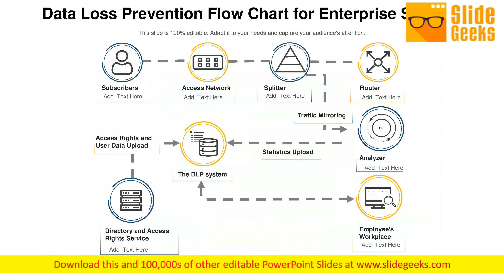DLP Data Build Ppt Powerpoint Presentation Complete Deck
This DLP data build ppt PowerPoint presentation complete deck acts as backup support for your ideas, vision, thoughts, etc. Use it to present a thorough understanding of the topic. This PPT slideshow can be utilized for both in-house and outside presentations depending upon your needs and business demands. Entailing twelve slides with a consistent design and theme, this template will make a solid use case. As it is intuitively designed, it suits every business vertical and industry. All you have to do is make a few tweaks in the content or any other component to design unique presentations. The biggest advantage of this complete deck is that it can be personalized multiple times once downloaded. The color, design, shapes, and other elements are free to modify to add personal touches. You can also insert your logo design in this PPT layout. Therefore a well-thought and crafted presentation can be delivered with ease and precision by downloading this DLP data build ppt PowerPoint presentation complete deck PPT slideshow. Introduce changes with our DLP Data Build Ppt PowerPoint Presentation Complete Deck. Download without worries with our money back guaranteee.